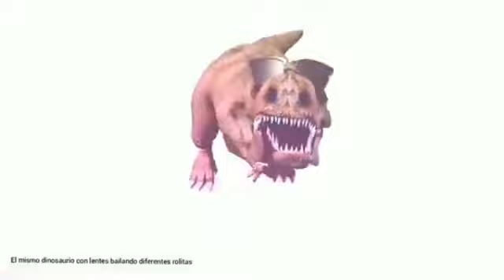fnf cabbage got me like (milk parappa stage mix)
este parappa stage mix es mi favorito